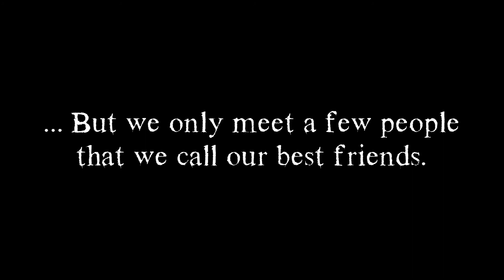Friends Come and Go, Best Friends are Here to Stay (Short Film)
I also used a new type of font called "Time New Yorker" that I downloaded at DaFonts.com